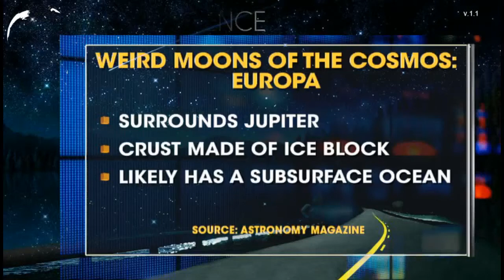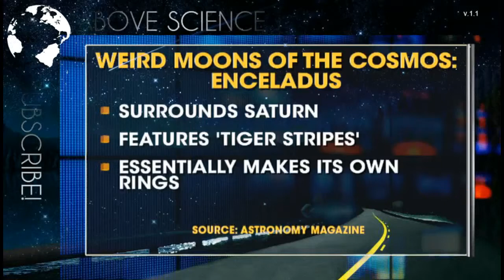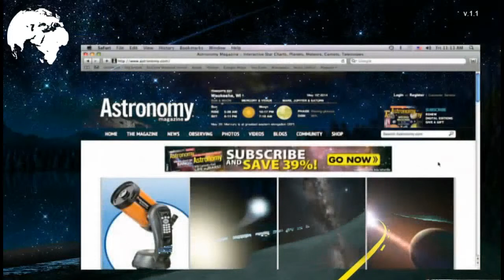Weirdest Moons in the Solar System